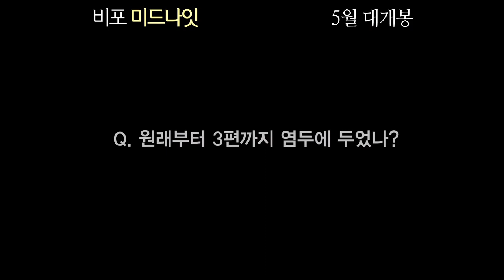[비포미드나잇] 인터뷰 영상